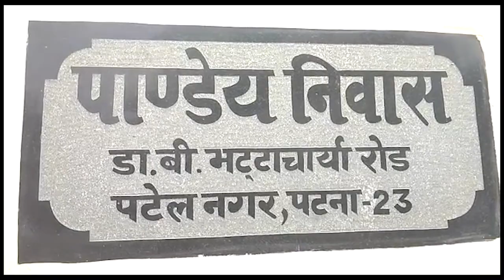BIHAR के बाहुबली और एलजेपी नेता Sunil Pandey के ठिकानों पर NIA का छापा